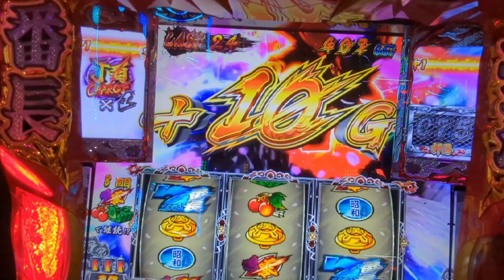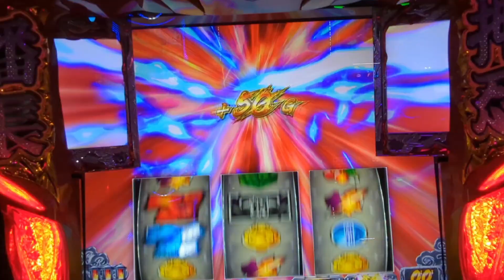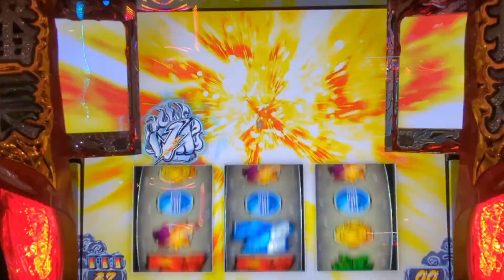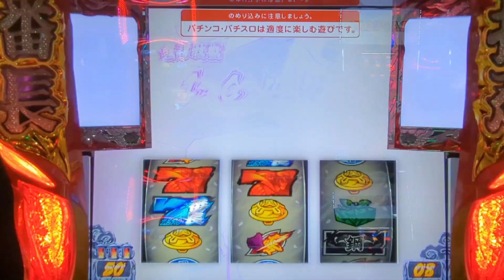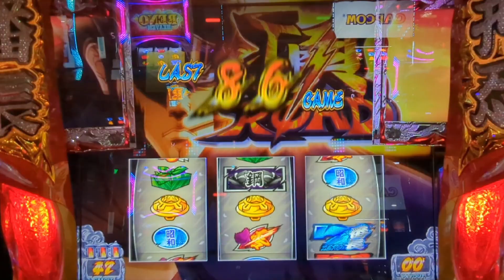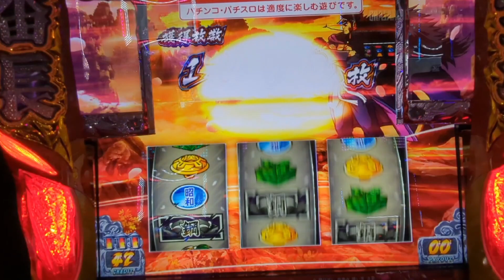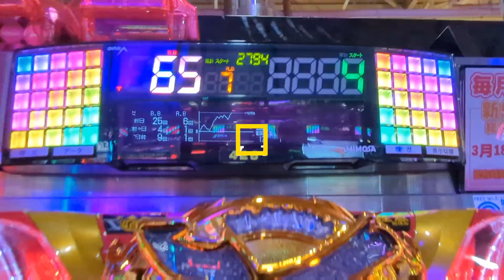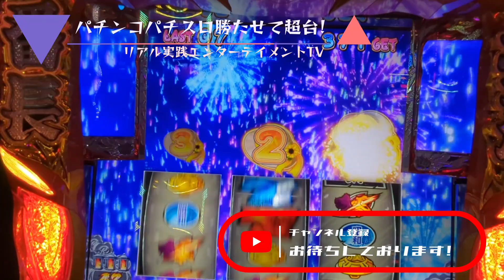[後編] 押忍!番長ZERO 高設定が確信に変わる時!?ハマりを捲れるのか!?ブン回し続けた結果は···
率直な感想やご希望などお気軽にコメントください。また投稿企画等も随時募集中です!